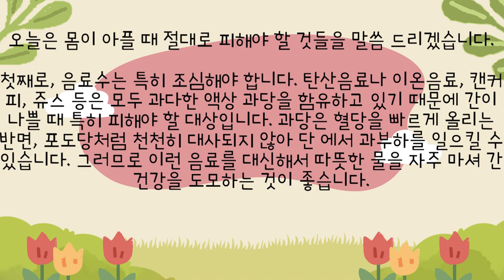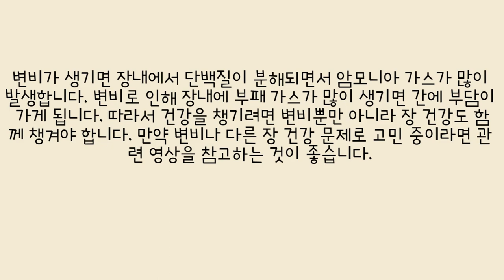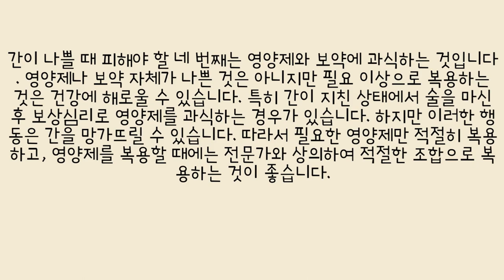간이 나쁠 때 피해야 할 네 가지습관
오늘은 몸이 아플 때 절대로 피해야 할 것들을 말씀 드리겠습니다.

첫째로, 음료수는 특히 조심해야 합니다. 탄산음료나 이온음료, 캔커피, 쥬스 등은 모두 과다한 액상 과당을 함유하고 있기 때문에 간이 나쁠 때 특히 피해야 할 대상입니다. 과당은 혈당을 빠르게 올리는 반면, 포도당처럼 천천히 대사되지 않아 단 에서 과부하를 일으킬 수 있습니다. 그러므로 이런 음료를 대신해서 따뜻한 물을 자주 마셔 간 건강을 도모하는 것이 좋습니다.

두 번째로, 습관적으로 진통제를 복용하는 것도 피해야 합니다. 특히 해열 진통제는 간에 부담을 줄 수 있습니다. 술을 마신 뒤 두통이나 몸살이 있을 때 너무 자주 진통제를 복용하면 간에 무리를 줄 수 있습니다. 따라서 통증이 심할 때는 진통제를 막 모면하지 말고 적절한 휴식과 관리를 통해 통증을 완화시켜야 합니다.

세 번째로, 변비도 피해야 할 것입니다. 변비는 간 건강에도 나쁜 영향을 줄 수 있습니다. 간이 나쁠 때는 특히 변비가 악화되면 암모니아 가스가 혈액에 쌓여 뇌에 영향을 줄 수 있습니다. 따라서 변비가 생기면 적절한 대처를 통해 빠르게 해결해야 합니다.

네 번째로, 영양제와 보약의 과도한 섭취도 피해야 합니다. 필요한 영양소를 보충하기 위해 영양제를 복용하는 것은 좋지만, 과도한 섭취는 간에 부담을 줄 수 있습니다. 영양제나 보약을 복용할 때는 전문가의 조언을 듣고 적절한 섭취량을 지켜야 합니다.

요약하자면, 몸이 아플 때는 술과 담배 뿐만 아니라 음료수, 진통제, 변비, 그리고 영양제와 보약의 과도한 복용도 피해야 합니다. 이렇게 조심하여 몸의 건강을 지켜주세요.
일반적으로 시중에서 쉽게 구할 수 있는 진통제로는 아세트아미노펜 계열과 이부프로펜 계열이 있습니다. 하지만 이중 해열 진통제는 주로 간에서 대사되기 때문에 간 질환이 있는 분들이 습관적으로 복용 시 치명적일 수 있습니다. 특히 술을 마신 후 두통이 생겨 진통제를 찾는 경우가 많습니다. 이때 주의가 필요합니다. 알코올의 대사 과정에서 특정 효소가 아세트아미노펜과 만나면 독성 물질인 pqi가 생성되어 간 세포를 파괴할 수 있습니다. 따라서 술을 자주 마시는 분들은 진통제를 소량으로 복용하는 것도 간독성을 유발할 수 있다는 것을 기억해야 합니다.

통증이 심할 때는 진통제를 사용할 수 있지만 만성적인 두통이나 생리통 등은 진통제로만 해결하는 것이 아니라 근본적인 치료가 필요합니다.

 간이 나쁠 때 피해야 할 것은 변비입니다. 간은 암모니아 가스를 배출하여 중요한 해독작용을 합니다. 그러나 간기능이 떨어진 상태에서는 암모니아가 충분히 배출되지 못해 혈액에 쌓여 뇌로 흘러들어가 혼수상태를 유발할 수 있습니다. 따라서 변비가 생기면 빠르게 해결해야 합니다. 하루에 두세 번의 설사제 복용이 필요할 수 있습니다.
변비가 생기면 장내에서 단백질이 분해되면서 암모니아 가스가 많이 발생합니다. 변비로 인해 장내에 부패 가스가 많이 생기면 간에 부담이 가게 됩니다. 따라서 건강을 챙기려면 변비뿐만 아니라 장 건강도 함께 챙겨야 합니다. 만약 변비나 다른 장 건강 문제로 고민 중이라면 관련 영상을 참고하는 것이 좋습니다.

간이 나쁠 때 피해야 할 네 번째는 영양제와 보약에 과식하는 것입니다. 영양제나 보약 자체가 나쁜 것은 아니지만 필요 이상으로 복용하는 것은 건강에 해로울 수 있습니다. 특히 간이 지친 상태에서 술을 마신 후 보상심리로 영양제를 과식하는 경우가 있습니다. 하지만 이러한 행동은 간을 망가뜨릴 수 있습니다. 따라서 필요한 영양제만 적절히 복용하고, 영양제를 복용할 때에는 전문가와 상의하여 적절한 조합으로 복용하는 것이 좋습니다.